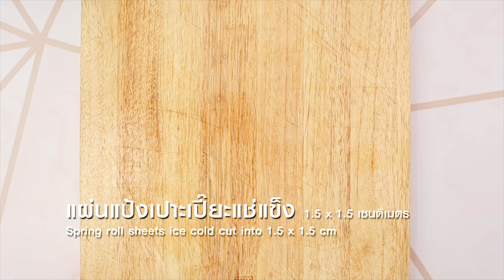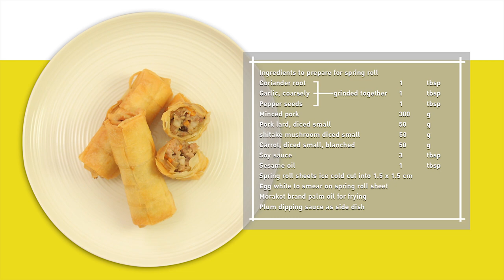เปาะเปี๊ยะเสื่อกก สูตรเด็ด...ทำง่าย...สไตล์ "อ.ยิ่งศักดิ์"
สิ่งที่ต้องเตรียมสำหรับ (เปาะเปี๊ยะเสื่อกก)

รากผักชีสับ    1 ช้อนโต๊ะ
กระเทียมสับ                    1 ช้อนโต๊ะ        โขลกรวมกัน
พริกไทยเม็ด    1 ช้อนชา

เนื้อหมูสับ    300  กรัม
มันหมูหั่นเต๋าเล็ก    50  กรัม
เห็ดหอมสดหั่นเต๋าเล็ก   50  กรัม
แคร์รอตหั่นเต๋าเล็กลวกสุก   50  กรัม
แผ่นแป้งเปาะเปี๊ยะแช่แข็ง ตัดเป็นเส้นขนาด 1.5 x 1.5 เซนติเมตร สำหรับห่อ
ไข่ขาว สำหรับทาแผ่นเปาะเปี๊ยะ
น้ำจิ้มบ๊วยเจี่ย สำหรับรับประทานคู่
วิธีทำ (เปาะเปี๊ยะเสื่อกก)

1. ใส่เครื่องที่โขลก เนื้อหมูสับ และมันหมูหั่นเต๋าเล็กลงในภาชนะคนผสมให้เข้ากัน จากนั้นใส่เห็ดหอมสดหั่นเต๋าเล็กแคร์รอตหั่นเต๋าเล็กลวกสุก ปรุงรสด้วยซีอิ๊วขาว น้ำมันงา คนให้เข้ากันหมักพักไว้ 30 นาที
2. นำแผ่นแป้งเปาะเปี๊ยะแช่แข็งที่เตรียมไว้มาสานให้มีลักษณะคล้ายเสื่อกก
3. ตักไส้หมูที่ผสมไว้ ลงบนแผ่นเปาะเปี๊ยะ ทาขอบแป้งด้วยไข่ขาว ห่อแป้งให้มิด เตรียมไว้
4. ใส่น้ำมันปาล์ม ตรามรกตลงในภาชนะนำขึ้นตั้งไฟจนร้อน ใช้ไฟปานกลางนำเปาะเปี๊ยะเสื้อกกลงทอดจนสุกเหลืองตักขึ้นพักไว้ให้สะเด็ดน้ำมัน
5. จัดเปาะเปี๊ยะเสื่อกกลงภาชนะสำหรับเสิร์ฟ รับประทานคู่กับน้ำจิ้มบ๊วยเจี่ย

▲Line @yingsakfood